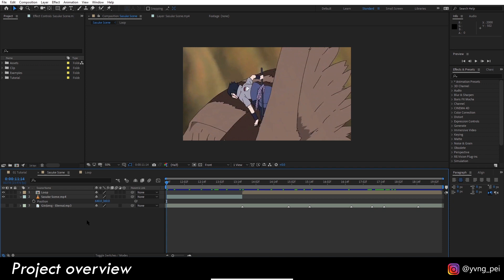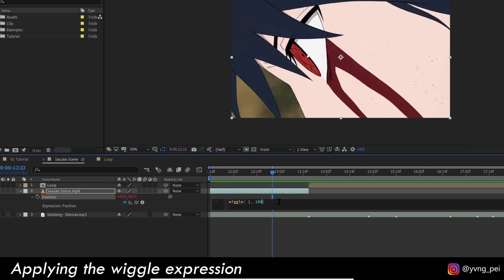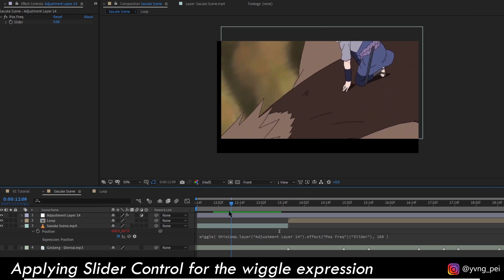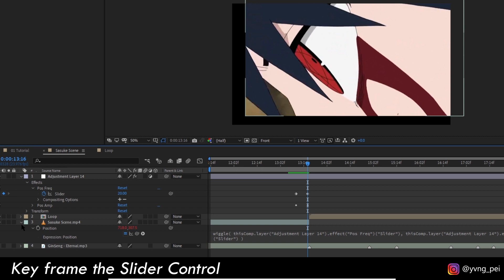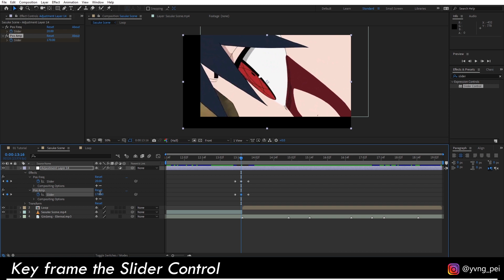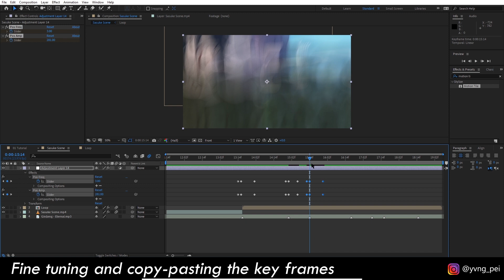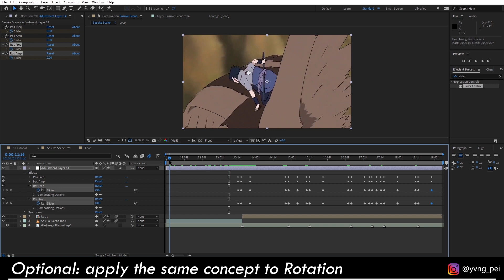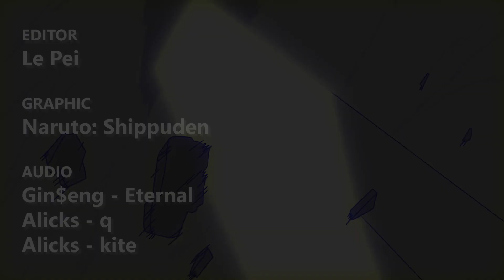Wiggle Expression Shake Transition | After Effects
▸ 𝐂𝐫𝐞𝐚𝐭𝐞 𝐚 𝐝𝐲𝐧𝐚𝐦𝐢𝐜 𝐬𝐡𝐚𝐤𝐞 𝐭𝐫𝐚𝐧𝐬𝐢𝐭𝐢𝐨𝐧 𝐮𝐬𝐢𝐧𝐠 𝐭𝐡𝐞 𝐰𝐢𝐠𝐠𝐥𝐞 𝐞𝐱𝐩𝐫𝐞𝐬𝐬𝐢𝐨𝐧 𝐢𝐧 𝐀𝐟𝐭𝐞𝐫 𝐄𝐟𝐟𝐞𝐜𝐭𝐬.
𝐄𝐟𝐟𝐞𝐜𝐭𝐬: Slider Control, Motion Tile.
𝐏𝐥𝐮𝐠-𝐢𝐧𝐬: [n/a].

▸ 𝐀𝐧𝐢𝐦𝐞
Naruto Hurricane Chronicles (Naruto: Shippuden) / ナルト- 疾風伝

▸ 𝐏𝐫𝐨𝐣𝐞𝐜𝐭 𝐦𝐮𝐬𝐢𝐜
Ginseng - Eternal
[n/a]

▸ 𝐓𝐢𝐦𝐞𝐬𝐭𝐚𝐦𝐩
00:00 Preview.
00:07 Introduction.
00:57 Add the Wiggle expression.
01:53 Add the Slider Control effect.
04:38 Add the Motion Tile effect.
05:10 Further customizations.